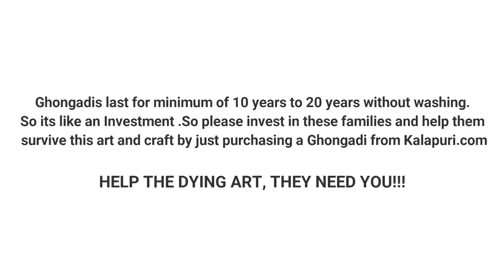How its Made - Traditional Handwoven Ghongadi from Kolhapur. Made from Pure Sheep Wool.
Call our Customer Care - 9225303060 for order bookings

Thumbnail Image Credits - Nilesh Gawde's Visual Stories

For the love of Indian Art in the form of Kolhapuri Chappals, Kolhapuri Jewelry, Home Decor, Nauvari Sarees, Kolhapuri Phetas, Accessories and many more in Handicrafts, you can get them online.

India is a home to diverse but unique collections of clothing, food, lifestyles, languages, books etc. and we have this crazy notion of connecting it with the people around the entire globe. We at KALAPURI empower artisans to earn sustainable incomes and, in doing so, fight poverty. Our artisan groups come from diverse geographies and cultural backgrounds. By purchasing our handicrafts, you are creating a positive impact in our artisans’ communities!

How to Make and Wear Maharashtrian Dhoti and Angavastram (Uparna). DIY, Easy to Wear and Understand
How it's made- Authentic Terracotta Clay and Miniatures and Vases. DIY, Easy to Make and Understand

How Its Made- Terracotta Clay Miniatures, Hand painted Indian Art. DIY, Easy to Make and Understand
How Its Made- Terracotta Clay Pots/Vases with Hand painted Arts and Faces. DIY, Easy to Make.

Expert craftsmanship and innovative designs on this type of fabric have given it a modern touch and more versatility.

Ghongadi is a traditional woollen blanket made in Maharashtra, India.  Blankets are made on Pit-Loom and dyed with organic and natural dyes.

This blanket has cultural significance in Maharashtra, as it is considered as a holy blanket and used in all the holy rituals and community functions.

On the other side, Ghongadi believed to help acupressure and blood flow. Nomads and shepherds in southern Maharashtra sleep on them in acute back pain and found as a great remedy for themselves.

This Ghongadi is light in weight, soft in feel, Handmade.